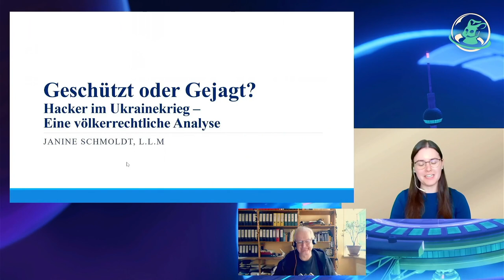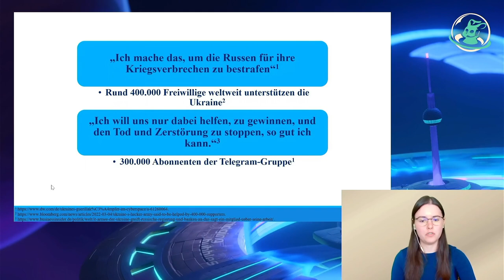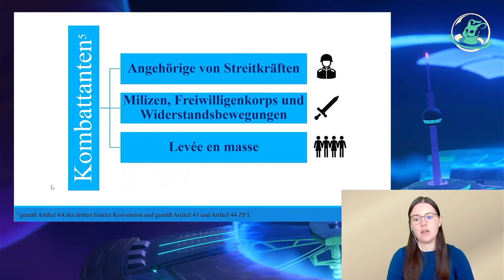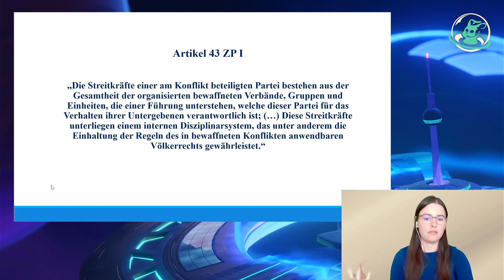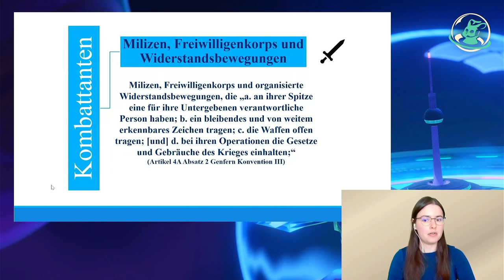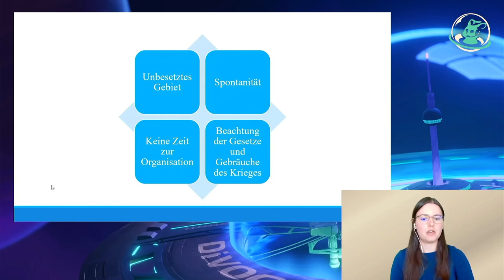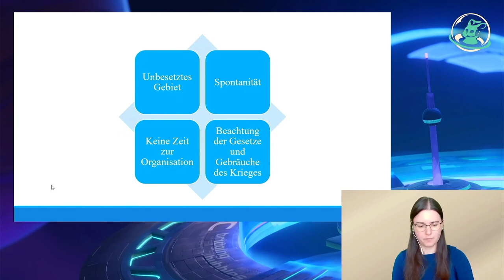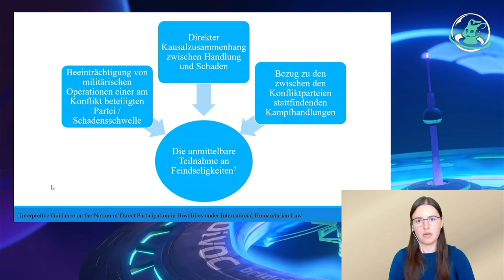(eng) Protected or Hunted? Hackers in the Ukraine War - An Analysis under International Law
This paper analyzes the status of non-state hackers under international law in the current Russian-Ukrainian war.

The current war in Ukraine is also being fought in digital space. Thus, both Russia and Ukraine are using cyberspace to mutually attack each other's targets. Shortly after the Russian invasion, the Ukrainian government called for people to join the armed conflict, join an "IT army," and/or carry out cyberattacks against Russian targets. Since then, many different non-state hacker groups, collectives, and volunteers have become digitally involved in the Ukrainian war, attempting to fight Russia. However, such involvement of non-state hackers has consequences under international law, as this article points out. This is because all hackers involved in an armed conflict are subject to international humanitarian law and are granted a primary status under international law, with which corresponding rights, actions, and duties are associated. Thus, they can either become a legitimate target of acts of war themselves or are protected from acts of war. This article examines the status under international law of these volunteer hackers involved in the Ukraine war.